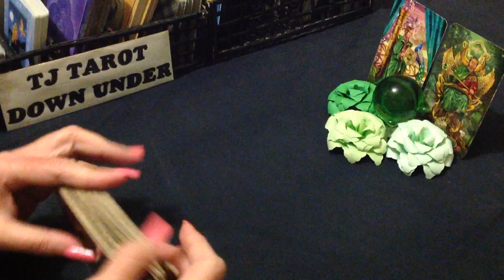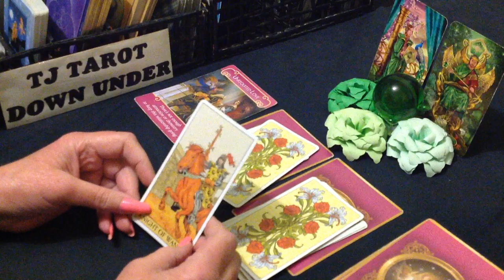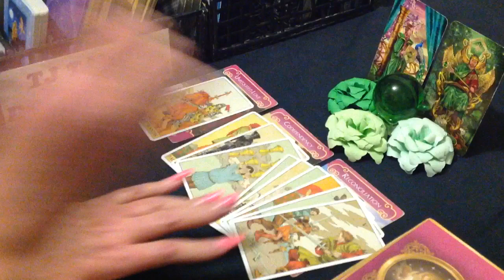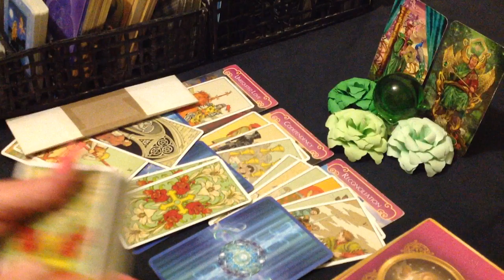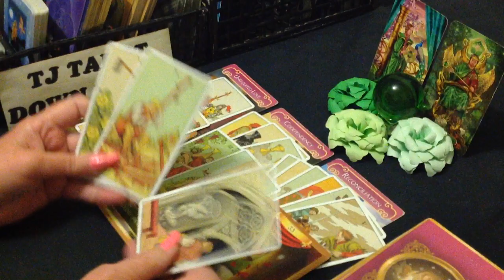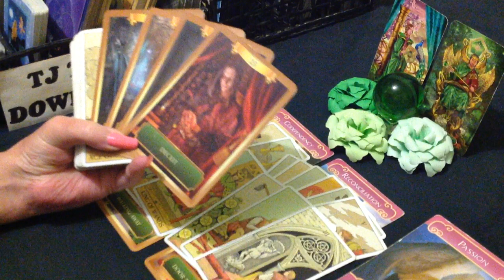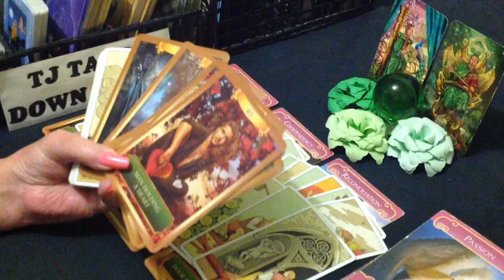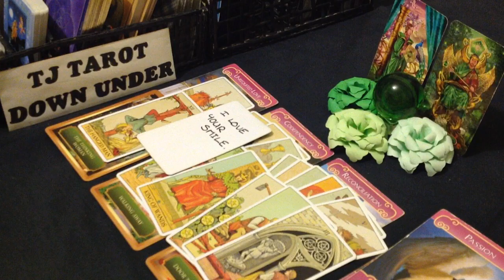TAURUS LOVE TAROT - THIS PLAYER WANTS TO ADD YOU TO THEIR LIST, THEN PLAY THEIR EX AGAIN - JUNE 2023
DECKS USED IN THIS READING:
SIGN CARDS - Gilded Tarot Royale - Ciro Marchetti